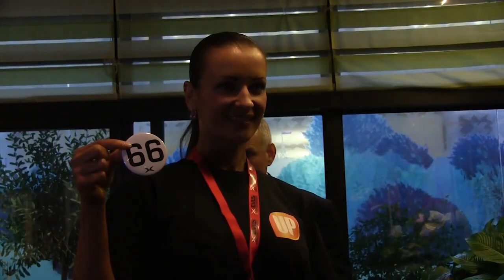Amateur Bikini Olympia 2013 - prezentácia